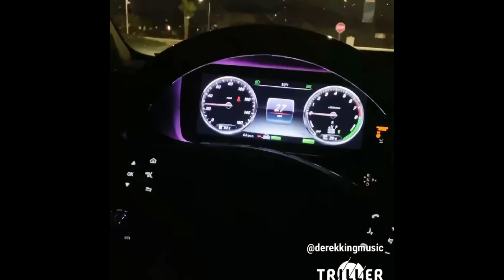HOOP SESSION FT, DDG, DUB, DESHAE FROST, PAIDWAY TO **GOT HEATED**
Stream Now!! NEW MUSIC "Sneaky Link"